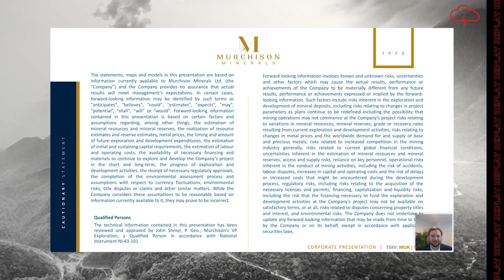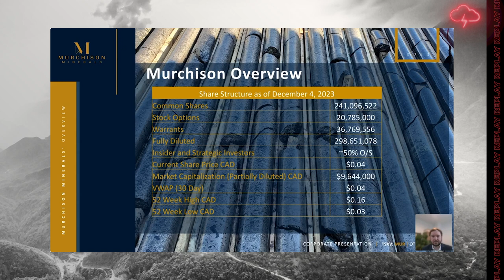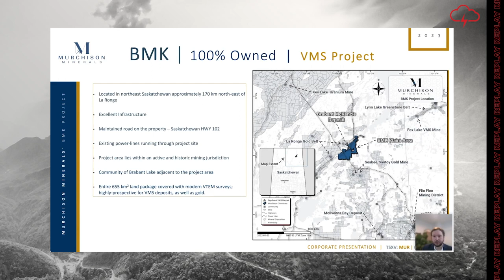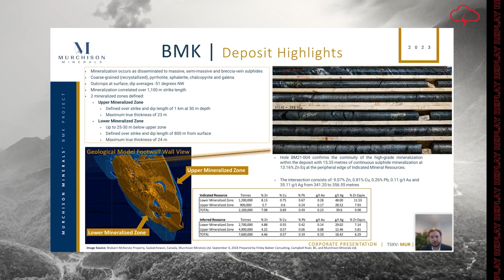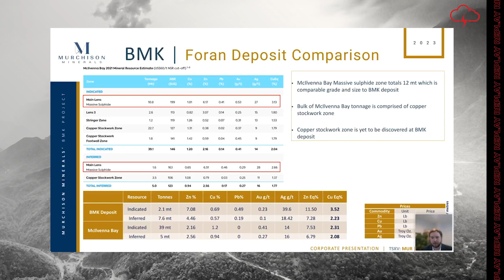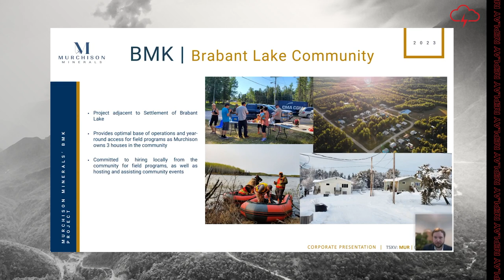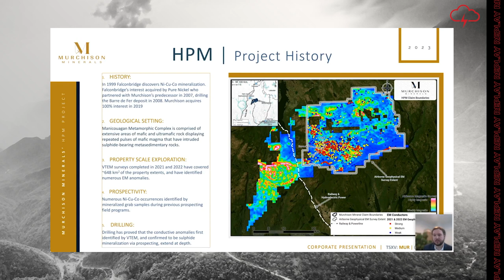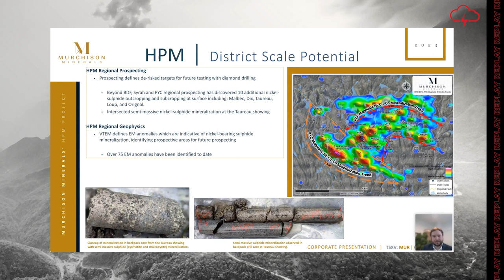Murchison Minerals Ltd. | Webinar Replay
WATCH: Red Cloud Financial Services Webinar Series Presents:

Murchison Minerals Ltd. Vice President of Exploration, John Shmyr, joined us for a live webinar to discuss the company's district-scale discoveries of criticalminerals in SK and QC.

TSXV: MUR | OTCQB: MURMF